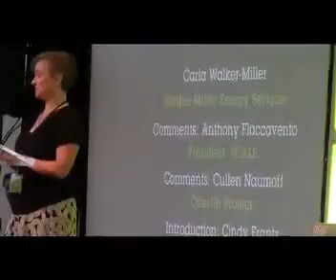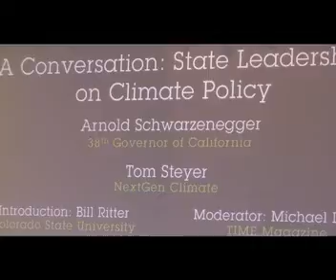Grassroots: After Fossil Fuels Part 8